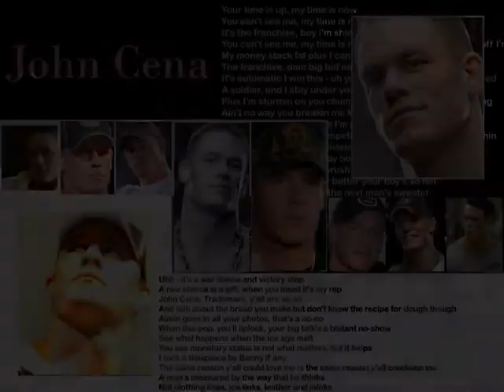John Cena photos chaingang tribute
john cena the best ever chaingang  never give up